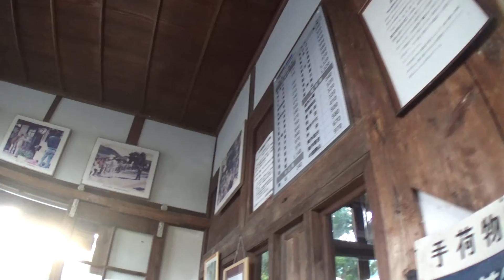30秒の心象風景9873・ロケ地の記憶～美作滝尾駅～